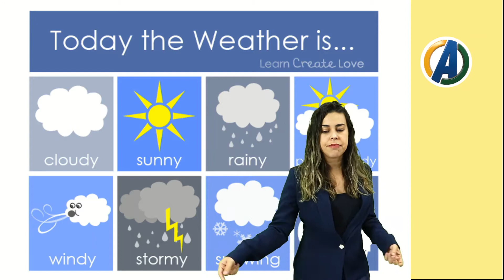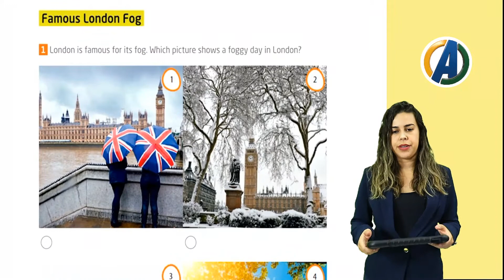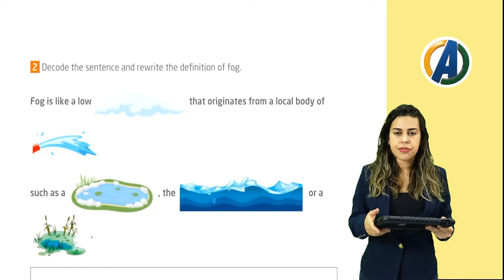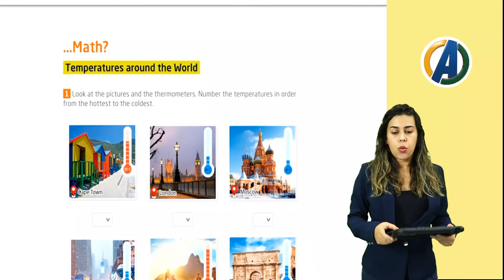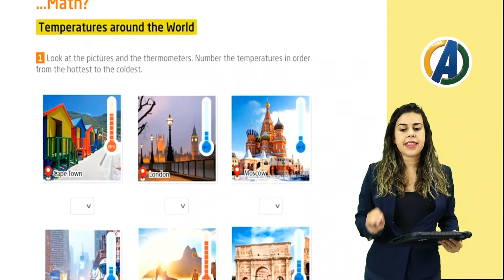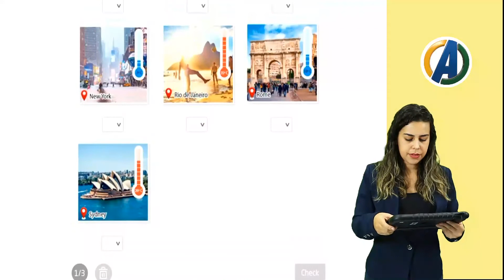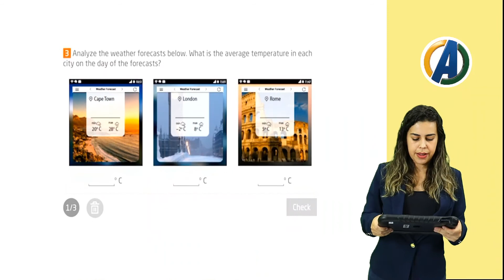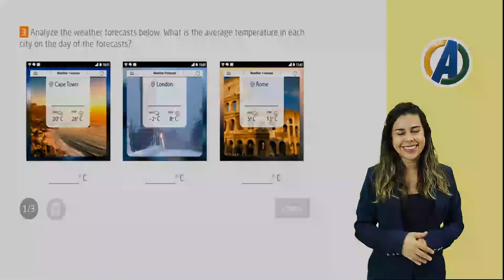5 ° ANO - INGLÊS - TEMPERATURES AROUND THE WORLD - PROF ª THAMARA EVARISTO